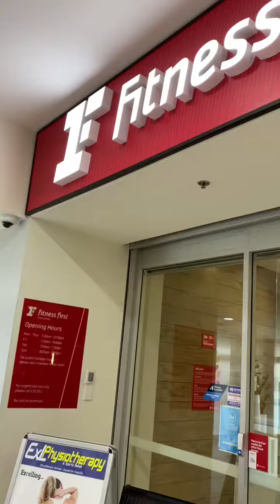Gym FINALLY re-open this week🏋🏻‍♀️💪🏼👟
I really miss it after 15 weeks 💪🏼🤩